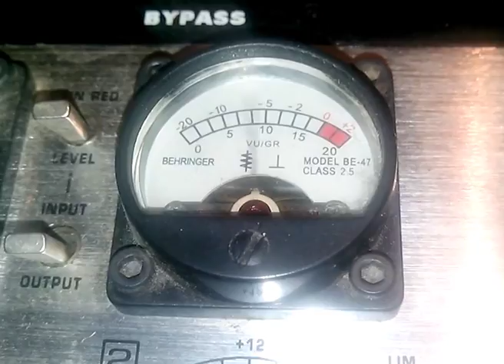Banda Soporte 377 - Bonus Track Final Mundial de Bandas 2015 - Parte 2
Programa de TV que desde octubre de 2004 se dedica a la difusión del Rock Nacional. Actualmente al aire por la pantalla de Quiero Música en mi Idioma los Martes 18.30hs, Viernes 01am, Domingos 24hs y Lunes 12.30hs.
Idea y conducción @TanoNieto y @RuloGomezOK